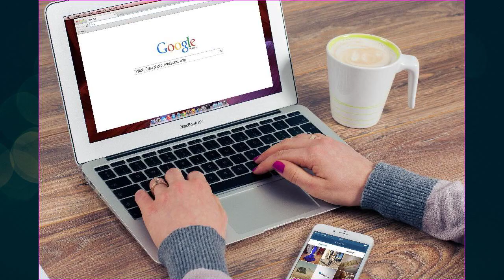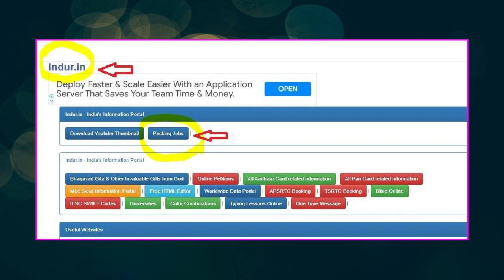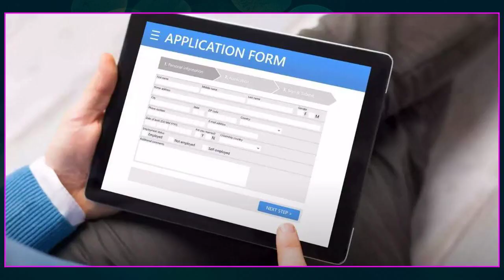అబ్బాయిలు నాకోసం మా ఇంటికి వచ్చి పని చేయడానికి మనుషులు కావాలి.! జీతం నెలకి 1,00,000 ఇస్తాను